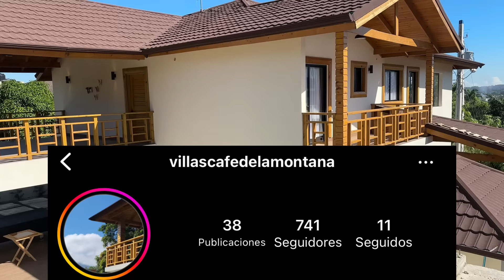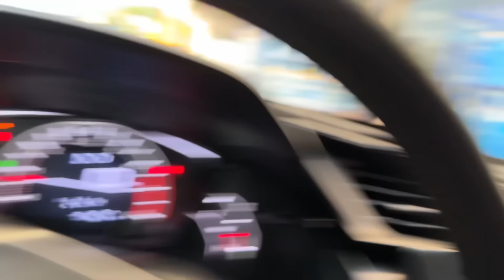EL PEPE CASI SE 💩 EN EL CARRO